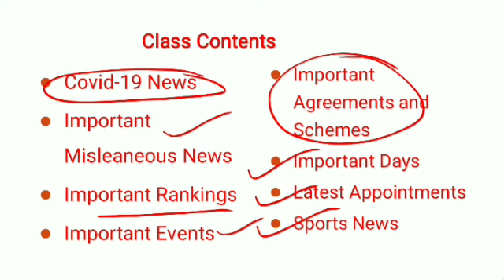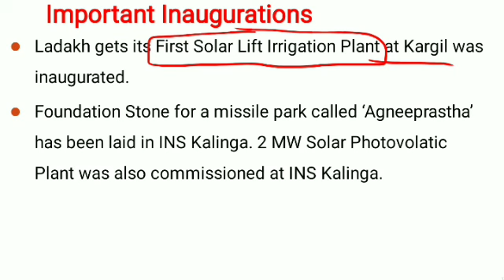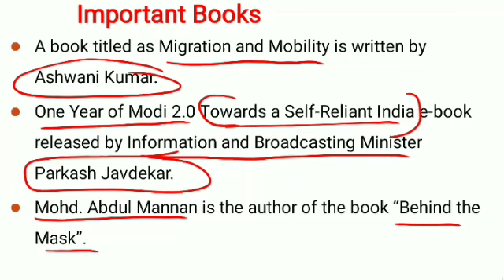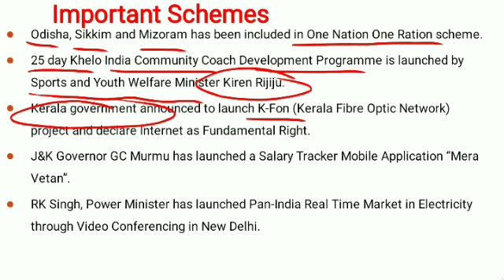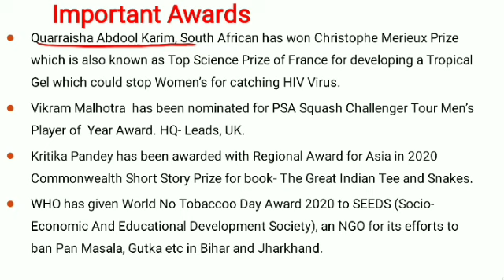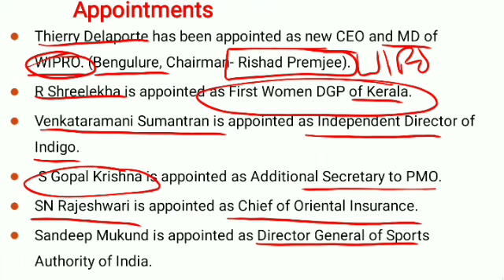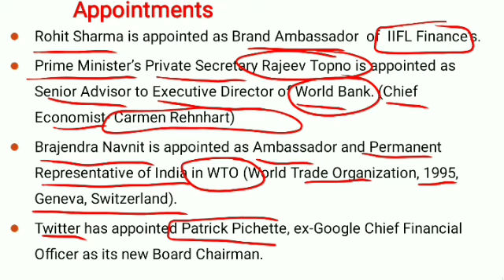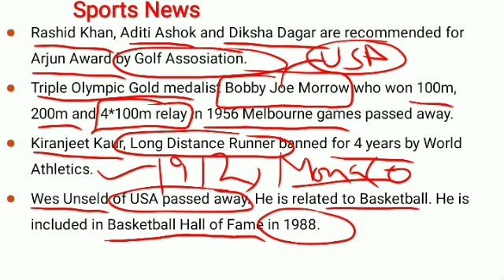LIVE 🔴 6:00 AM WEEKLY REVISION 01ST- 7TH JUNE CURRENT AFFAIRS|| FOR-PPSC_PATWARI_PSSSB_NTPC 2020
PUNJAB_GOVT_EXAMS_2020
PUNJAB GOVT EXAMS FREE TEYARI || GILLZ_MENTOR